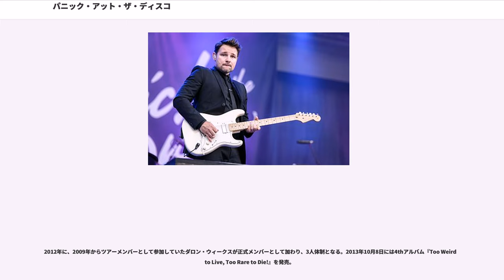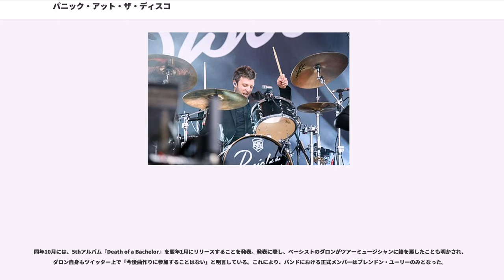パニック・アット・ザ・ディスコ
パニック！アット・ザ・ディスコ(Panic! at the Disco) は、アメリカ合衆国ネバダ州ラスベガス近郊のサマーリン出身のロックバンド。

2ndアルバムをリリースするにあたり名前の「Panic! at the Disco」より「!」を外したが、現在は「!」を付けた方が正式名称。

変わった名前の由来には諸説あるが、イギリスのバンドザ・スミスの曲である「Panic」の一節を引用したものという説が一般的である。

多くのバンドが辿るデモテープの自主製作からライヴを行うという道を、結成当時メンバー全員高校生だった為に金銭的な面から辿らずに、インターネットを通じてフォール・アウト・ボーイのベーシスト、ピート・ウェンツに自作曲を送るという賭けに出る。これは長い曲名、風刺に富む字余り気味な歌詞など、ライアンがフォール・アウト・ボーイに少なからず影響を受けていた為である。
その後ピート本人がラスベガスまで赴き、彼が運営するレーベル「ディケイダンス・レコード」からの第一弾アーティストとして契約することになる。

ライヴではメンバーが1920年代調のクラシカルな衣装を着て、本物のサーカス団を交えたパフォーマンスを行ったり、バーレスクや見世物小屋の様な雰囲気のセットで観客を引き込ませるエンターテインメント性に満ちた作りになっている。また、ミュージック・ビデオもクラシカルやミュージカル形式であったりするものが多い。

2005年9月27日に1stアルバム『A Fever You Can't Sweat Out』を発売。その中からのシングル「I Write Sins Not Tragedies」が世界中で爆発的なヒットをし、アルバムも200万枚のセールスとなった。

『MTV Video Music Awards』ではベテラン勢（マドンナ、レッド・ホット・チリ・ペッパーズなど）がノミネートする中、「I Write Sins Not Tragedies」のPVで“Video Of The Year”を受賞。

2008年3月25日に2ndアルバム『Pretty. Odd.』を本国アメリカで発売。1stで前面に押し出していたエモを消し去る程の、ビートルズをイメージさせるような曲調へと変貌を遂げている。ビルボードのデイリーチャートでは初登場１位（ウィークリーでは初登場2位）を獲得する。日本では4月9日発売。

ツアー以前から、メンバーそれぞれの音楽の方向性が異なってきていた為、バンド内で話し合った末の答えだという。ライアンとジョンは現在、「」というバンドで活動している。

2009年8月に、映画「ジェニファーズ・ボディ」への挿入曲「New Perspective」をリリース。これを機に、名前を結成当時の「Panic! at the Disco」に戻している。

2011年3月22日に3rdアルバム『Vices & Virtues』を発売。1stアルバムにあったエモサウンドに回帰している。日本では4月13日に発売。

2011年5月に、インディー・ロックバンド、ファンとのコラボレーション楽曲「C'mon」をリリースした。また、同年発売のゲームソフト『バットマン アーカム・シティ』サウンドトラックに新曲「Mercenary」を提供した。

2012年に、2009年からツアーメンバーとして参加していたダロン・ウィークスが正式メンバーとして加わり、3人体制となる。2013年10月8日には4thアルバム『Too Weird to Live, Too Rare to Die!』を発売。

2015年4月、スペンサー・スミスが脱退を表明。『Pretty. Odd.』発表当初からアルコール・薬物依存症を抱えており、克服するべく投薬による治療を続けていたものの、それが長引いたことが理由としている。スペンサーの脱退表明後、間もなくしてバンドはシングル「Hallelujah」を発表。何の予告も無く突如リリースされたものの、全米シングルチャートでは「I Write Sins Not Tragedies」以来のトップ40入りを記録した。

同年10月には、5thアルバム『Death of a Bachelor』を翌年1月にリリースすることを...